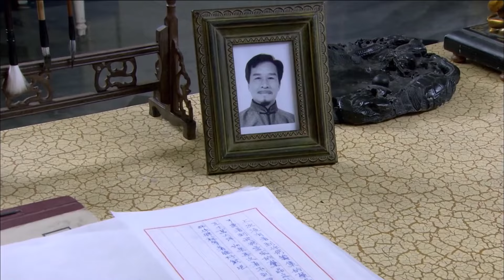【好看抗日民国剧】《乱世战神无双》第09集 | 海归大少爷争霸上海滩在危难时局下投入抗战绝杀#抗日剧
《乱世战神无双》: 1935年，听闻父亲方玉龙的死讯，方云天告别了日本的留学生涯，回到中国上海，准备接管父亲方玉龙的拜把子兄弟高信义暂时托管的家族事业，偶遇的沈如画和方云天在互相斗气逗乐中互生好感。在沈如画的父亲沈富贵的安排下，两人成亲，高文轩大受打击。方云天旧日恋人日本女孩川岛云子随同父亲来到上海寻找方云天，当她得知方云天已经成亲，伤心欲绝。方云天跟高文轩兄弟反目，争霸上海滩。川岛云子的父亲来到中国利用女儿与方云天等展开一幕幕惊心动魄的谍战较量。最后，方云天在危难时局下带着沈如画参加了抗战